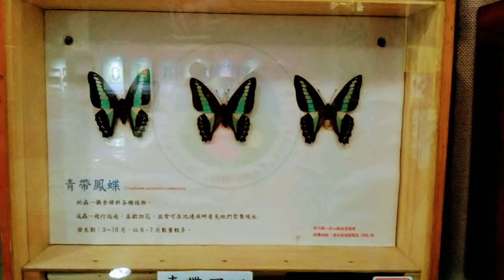Tour in Taiwan, hiking in the silver bridge and around, in Bagua Shan, Changhua city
If there is no subtitle in this video on your smartphone, computer or ipad, please click on the up-right corner of the video, and choose to open the subtitle.

Dear all,

I have a new channel in YouTube. I'll continue to made video in different realm, such as story, history, travel, mindfulness, and in different language, such as English, German, and Chinese, and launch my work. You can choose what you like in any language and in any realm. You can find all of the video in the channel: Tao Qing Hsu. I hope you like it.

We invite you to know and experience one of Taiwan's wonderful religious cultures - Buddhism.
Recommended blogs, if you are interested:
Buddha’s Virtue & Love Widely & Universally (Articles in English)
Buddhas Tugend und Liebe Weit und Breit (Articles in German)
Virtud de Buda y el amor universal y ampliamente (Articles in Spanish)